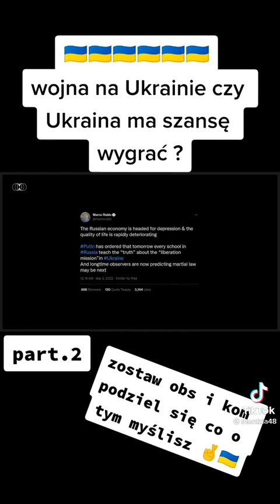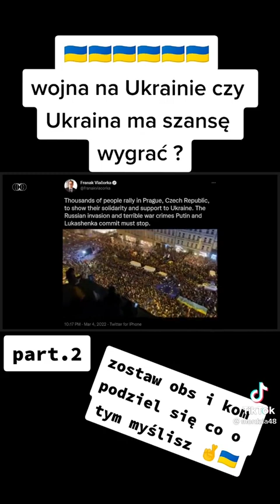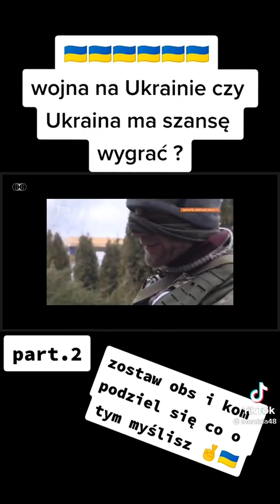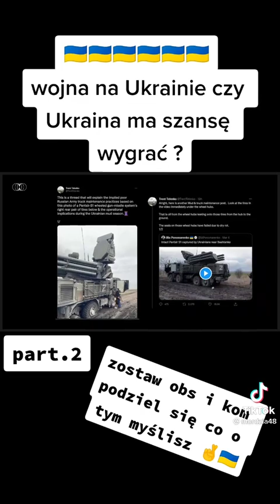wojna na Ukrainie